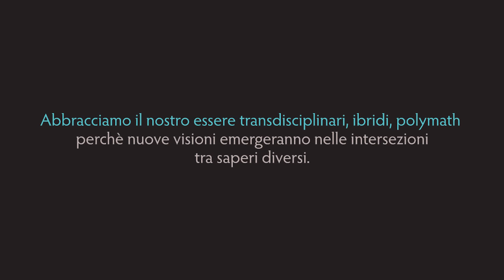Mauro Bergonzi - Un dialogo tra sapienze e psicologie orientali ed occidentali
Mauro Bergonzi docente di “Religioni e Filosofie dell’India” presso l’Università degli Studi di Napoli “L’Orientale” e socio ordinario del Centro Italiano di Psicologia Analitica (C.I.P.A.). Hai pubblicato articoli e saggi sui processi meditativi nel buddhismo antico, sulla psicologia del misticismo, sul simbolismo religioso, sull’incontro tra Oriente religioso e Occidente contemporaneo e sul dialogo interculturale fra psicologie sapienziali orientali e psicologia occidentale. A partire dagli anni 70 hai approfondito i percorsi meditativi di varie tradizioni orientali con uno spirito libero da dogmi e adesioni confessionali. Determinante è stato il tuo incontro con gli insegnamenti di Nisargadatta Maharaj, J. Krishnamurti e Tony Parsons. Da diversi anni conduci gruppi di -condivisione dell'essere- (sat-sang) a Roma e a Bologna.
EN
Mauro Bergonzi is Professor of "Religions and Philosophies of India" at the University of Naples "L'Orientale" and an ordinary member of the Italian Centre for Analytical Psychology (C.I.P.A.). He has published articles and essays on the meditative processes in the ancient Buddhism, on the psychology of mysticism, on religious symbolism, on the meeting between East and West on the contemporary religious and intercultural dialogue between psychologies Eastern wisdom and Western psychology. Since the '70s he has deepened meditative paths of various Eastern traditions with a free spirit from dogmas and confessional membership. Determinant was his meeting with the teachings of Nisargadatta Maharaj, J. Krishnamurti and Tony Parsons. For several years he leads groups of being--Sharing (sat-sang) in Rome and Bologna.